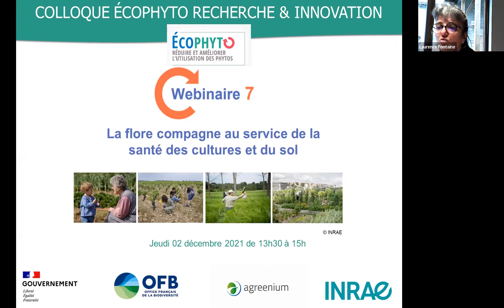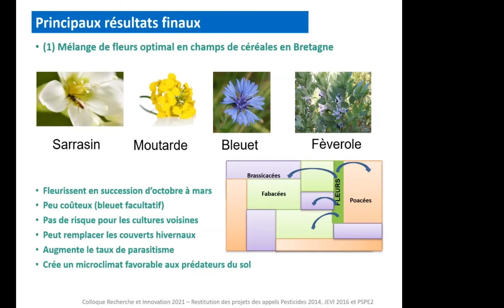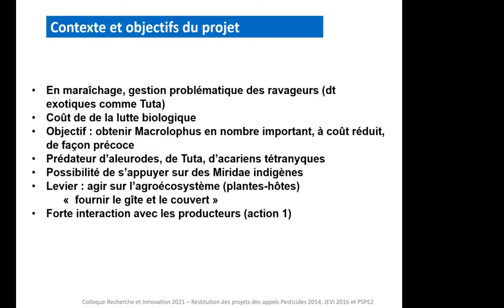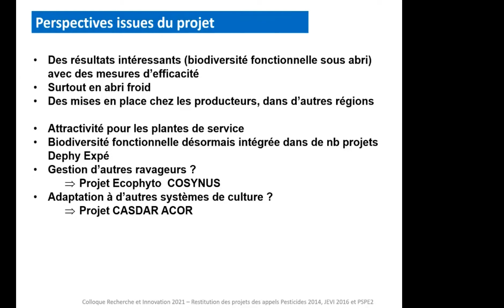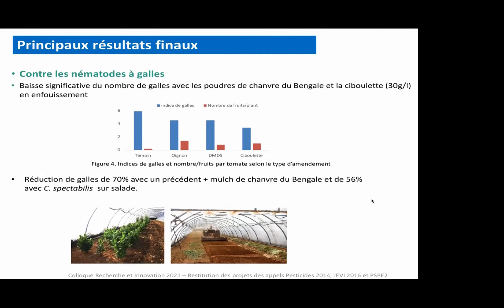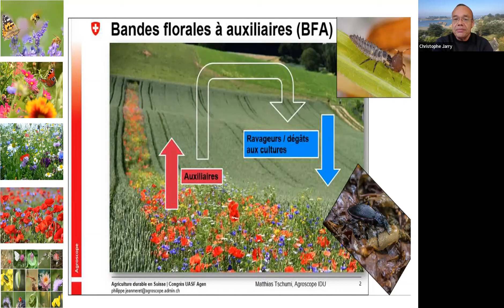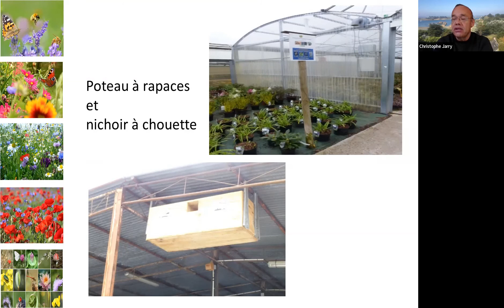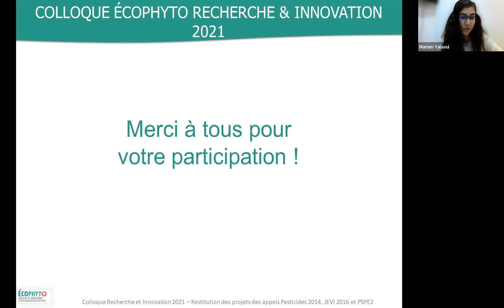Webinaire 7 enregistrement de la session du 02 décembre 2021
Septième webinaire du colloque Ecophyto Recherche & innovation sur la restitution finale des Appels à projets de Recherche "JEVI 2016", Pesticides 2014" et "PSPE2".

Thème de la session : La flore compagne au service de la santé des cultures et du sol

Déroulé :
00:00:00 Présentation par Mariam YALAOUI, INRAE et introduction par Laurence FONTAINE, GEVES et membre du CSO-RI

00:07:14 Présentation des résultats finaux du projet FLEUR par Joan VAN BAAREN, CNRS-Université de Rennes

00:18:37 Questions/ réponses

00:25:35 Présentation des résultats finaux du projet MACROPLUS par Jérôme LAMBION, GRAB

00:36:29 Questions/ réponses

00:44:42 Présentation des résultats finaux du projet SERUM Ingrid ARNAULT, CETU-Université de Tours

00:55:12 Questions/ réponses

01:02:29 Intervention de Christophe JARRY, Directeur du Jardin Enchanté, Herblay

01:16:39 Questions/ réponses

01:21:46 Conclusion et tour de table des invités

01:28:54 Clôture et annonce du prochain webinaire le 09 décembre 2021